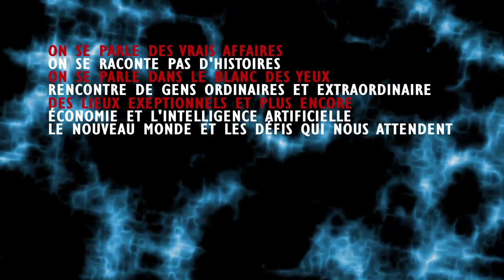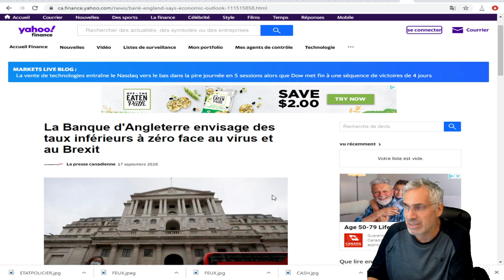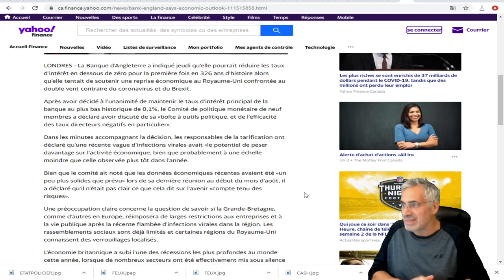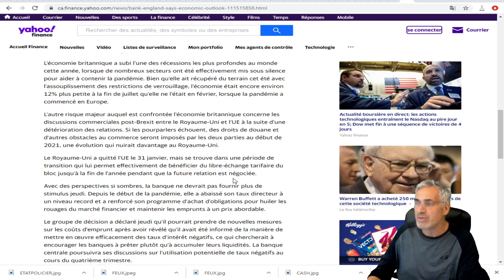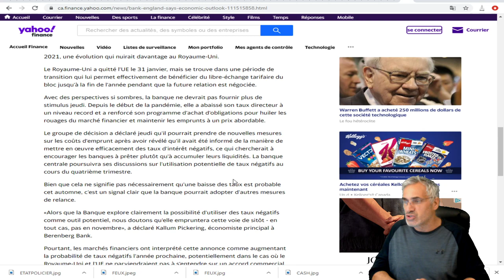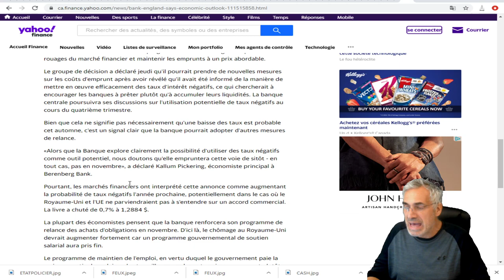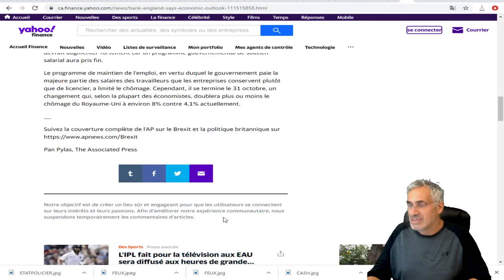La Banque d'Angleterre a indiqué qu'elle pourrait réduire les taux d'intérêt en dessous de zéro.